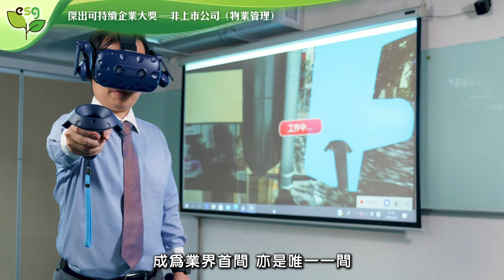ESG綠色發展及碳中和大獎2023｜傑出可持續企業大獎—非上市公司（物業管理）｜康業服務有限公司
康業服務有限公司於2022年4月成立「環境、社會及企業管治（ESG）督導委員會」，旨在推動可持續發展工作及落實ESG文化，加強督導及監察，並以「為未來．服務」為可持續發展目標，推動七個核心範疇的發展：社群（Social）、環境（Environment）、風險管理（Risk Management）、供應商（Vendor）、創新（Innovation）、顧客（Customer）及員工（Employee），其卓越的企業管治標準更令康業獲得「2022年度傑出董事獎（非上市公司董事會類別）」，彰顯了公司對可持續發展的承諾。

bmgproductionmusic